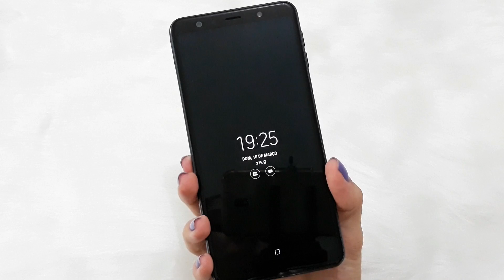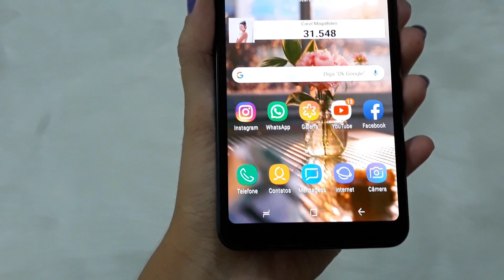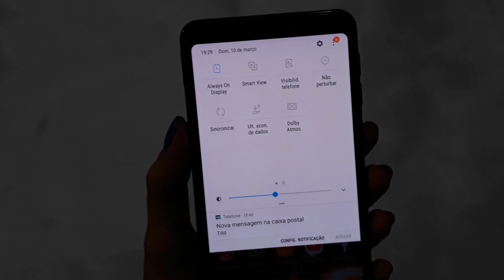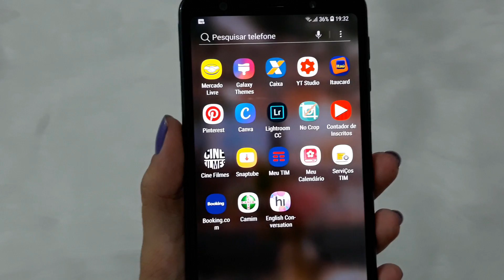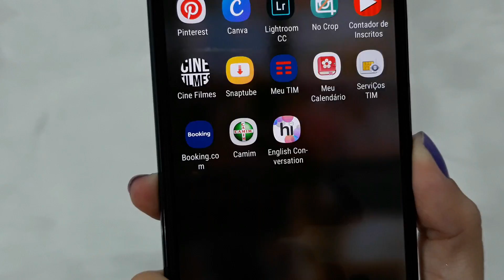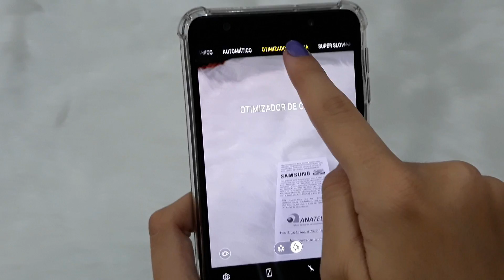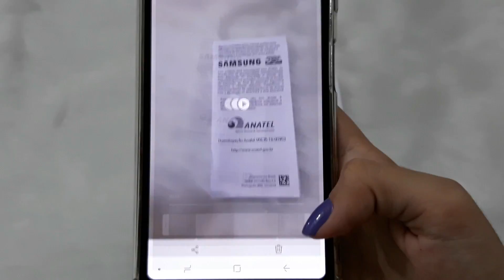TOUR PELO MEU GALAXY A7 2018 | SAMSUNG